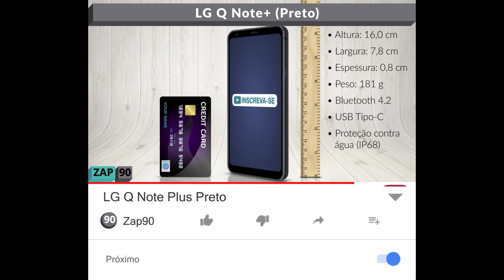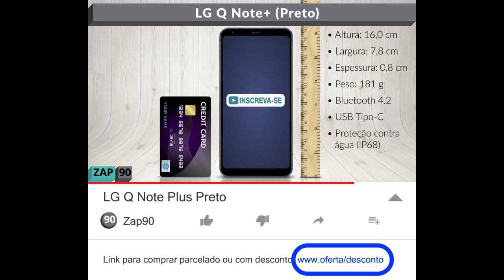LG Q Note Plus (Brasil)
Confira a ficha técnica em vídeo do LG Q Note + (Preto). Resumo em 1 minuto.

Link para comprar (LG Q Note+)

O LG Q Note Plus é um smartphone moderno e prático com tudo o que você precisa.

Começando pelo design de acabamento em vidro e metal, com sensor de impressões digitais, caneta Q Pen e tela Full Vision de 6.2 polegadas Full HD Plus.

Tem acesso à internet 4G bem rápido e ótimas câmeras. A frontal de 5 megapixels para vídeo chamadas com qualidade e a traseira de 16 megapixels com foco super rápido e flash.

Além da bateria 3150 mAh, ele chega de fábrica com o sistema android 8.0 e processador Octa Core junto com 4 GB de memória Ram.

É dual Chip Nano Sim, e ainda conta com 64 GB de armazenamento. Expansível até mais 2 TB.

Especificações::

Opção de chip
Slot 2    Nano-SIM
Conectividade e rede
    Terminal 2G
    900/1800
    Terminal 3G
    850/900/1900/2100
    Terminal 4G
    700/850/900/1800/2600
    Categoria 4G
    Cat 6 (150/300)
Medidas
    160.1 x 77.7 x 8.1 mm
    Peso do aparelho (com bateria - gramas)
    181
Material
    Plástico, Metal
Processador
    Octa Core 1.5 Ghz - MediaTek MT6750S

Câmera
    Recursos fotográficos câmera principal
    16MP
    Foco Automático
    Temporizador    SIM
    Cheese shot    SIM
    Flash   LED

    Recursos fotográficos câmera frontal
    5MP
    Foco   Automático
    Cheese Shot    SIM
    Temporizador    SIM
    Foto espelhada  SIM
    Modo   Automático
    Virtual Flash
    Resolução filmadora principal
   1080i (FullHD Interlaced)
    Resolução filmadora frontal
    1080i (FullHD Interlaced)
Memória
    Interna 64GB
    RAM    4GB
    Externa   2TB
    Cartão de memória compatível    Micro SD

Tela
    Tamanho
    6.2" Full Vision
    Resolução   Full HD+ (18:9)

Recursos
 Bluetooth 4.2
    Wi-fi 802.11 b/g/n
    A-GPS
    IP 68
    FINGER PRINT
Sensores
    Acelerômetro
Bateria
    3150 mAh